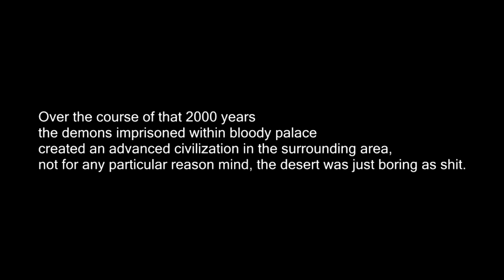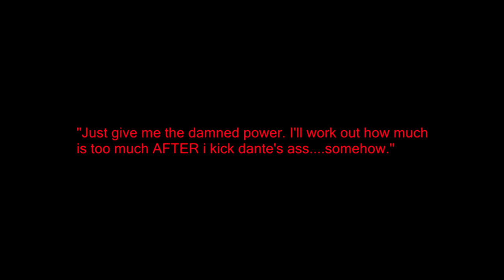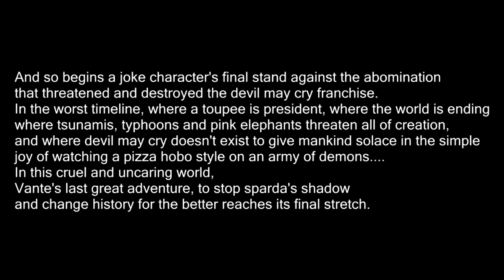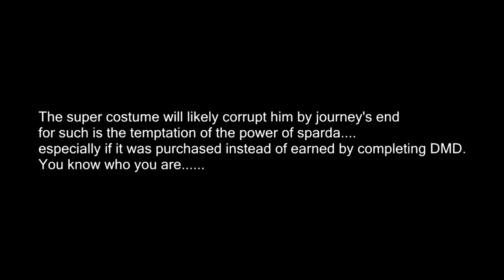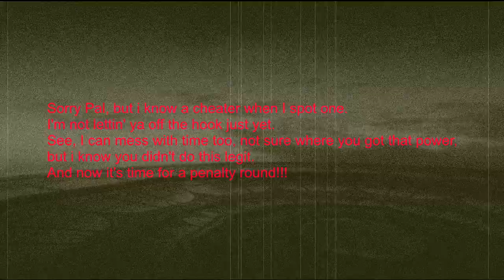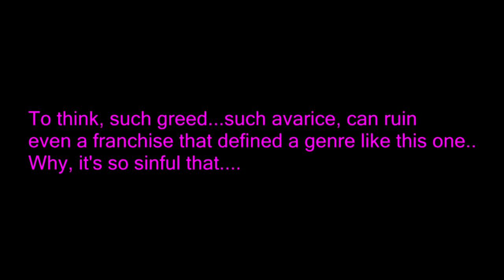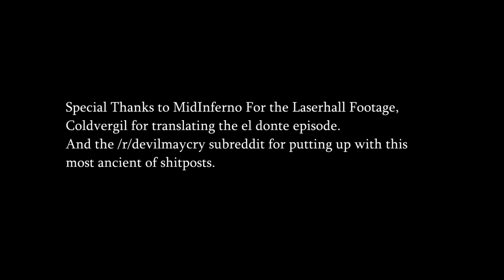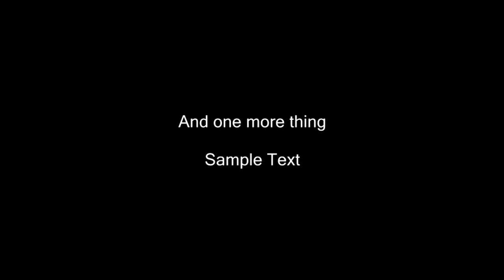The Day Vante Saved Devil May Cry Finale (Bloody Palace GMD)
2000 years have passed since SS sent vante and dante into the bloody palace, dante, realizing he couldn't retake his body, decides to amuse himself by repeatedly kicking vante's ass.

for two millenia the two red devils have clashed in a perfectly one-sided battle, with dante seemingly unwilling to hear reason.
meanwhile, in the distant past, sparda uses his connection to the sparda sword copy to reach vante and give him unlimited cheating power to overcome the bullshit difficulty. now his plan fully realized, sparda will indirectly retcon the special edition time paradox through vante.

But vante has his work cut out for him, armies of unkillable scarecrows, frosts, immortal mega scarecrows and blitzes so powerful they might make even the demi-fiend himself flinch stand between him and a gods-must-die difficulty modded dante who's seemingly gone crazy from the power overload. to escape the time paradox sparda's shadow created, vante must first become the new king of the most bloody of bloody palaces in the franchise's history. only then will he escape the disgaea-esque item world of the time bending katana and rewind time to kill sparda's shadow once and for all.

But in doing so, the special edition time paradox will collapse on itself, resetting everything and removing non-canon elements like him and sparda's shadow.

will vante overcome this hellish challenge and sacrifice himself for a franchise he barely cares about?!

find out, in this pre-dmcv release finale of THE DAY VANTE SAVED DEVIL MAY CRY!